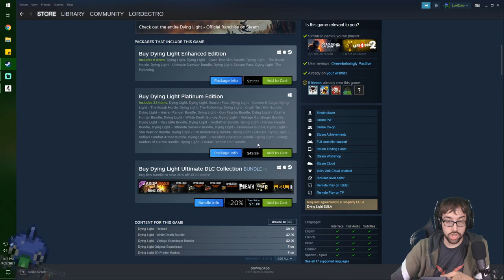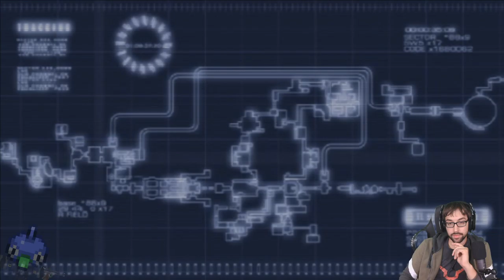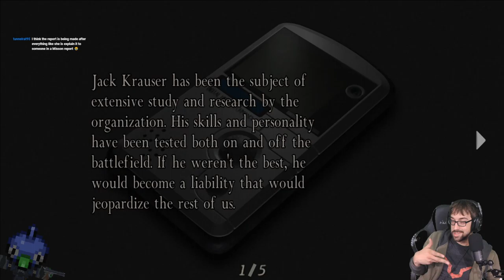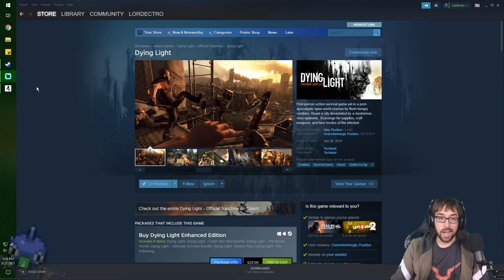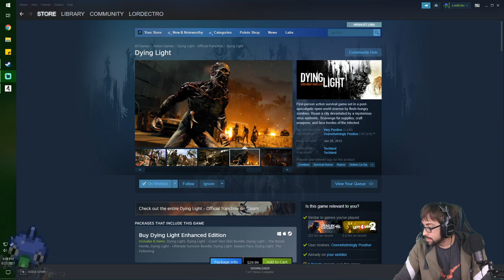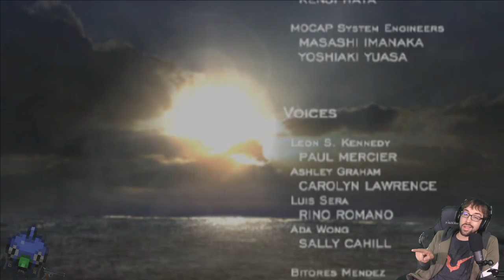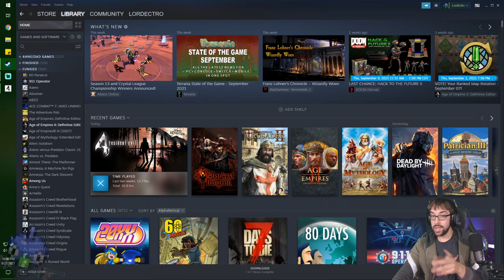A Relatively Comprehensive Report! – Resident Evil 4 Stream 5 – LordEctro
Time for the Ada quests, where we go through the game from another angle with a confusing order of mission reports.